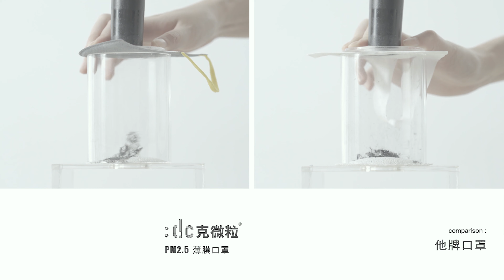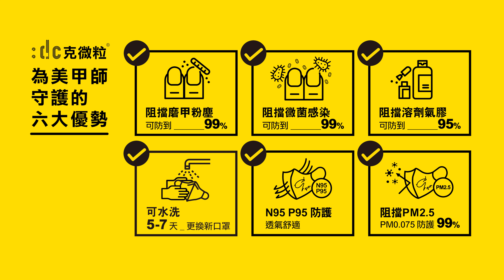[美甲美容業] 給美甲師最好的防護 - :dc 克微粒防粉塵黴菌口罩